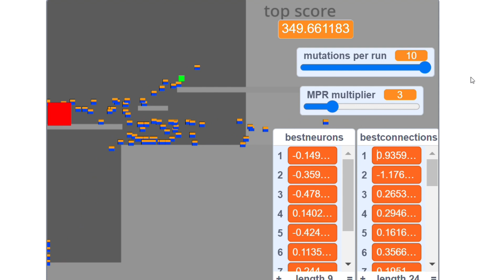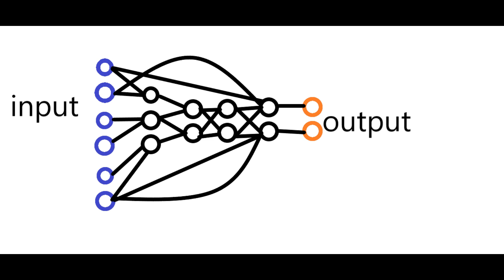Neural Network in scratch learns to jump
same neural network in my last 2 videos just upgraded alot